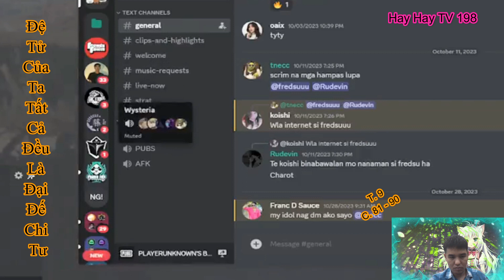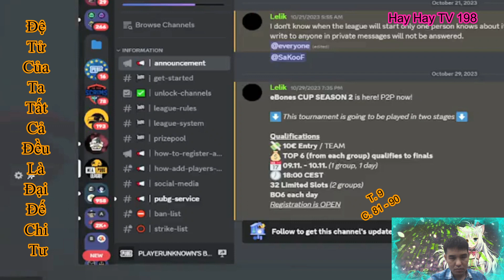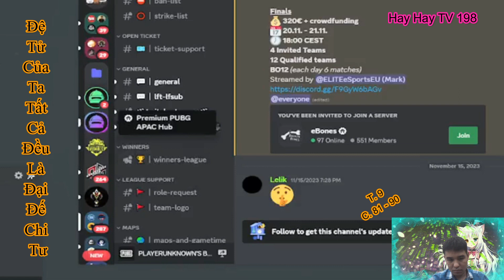Tập 9| Đệ Tử Của Ta Tất Cả Đều Là Đại Đế Chi Tư| Chương 81 - 90| Truyện Hay 198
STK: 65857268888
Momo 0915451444